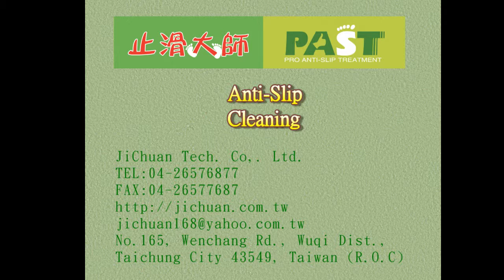321 Park, Toilet, Anti terrazzo, Aisle, Granite, Anti Slip Treatment